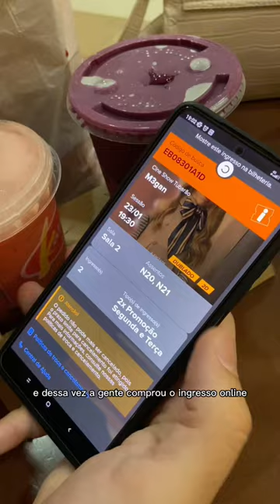Assistimos M3gan no cinema